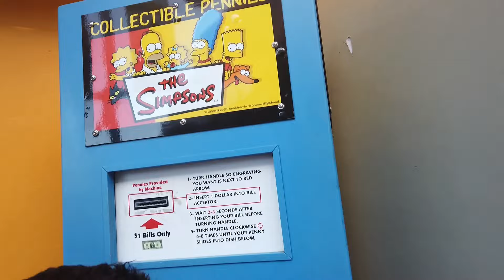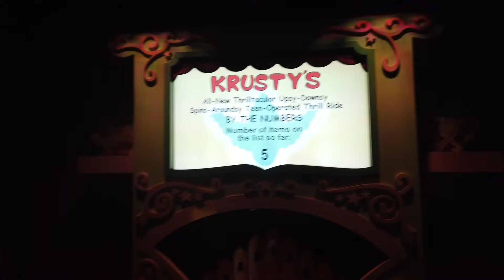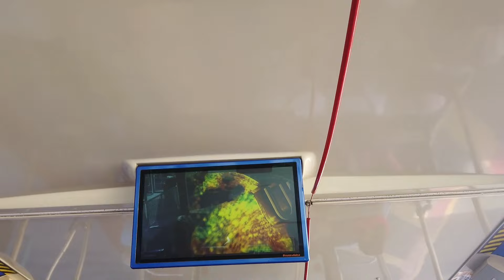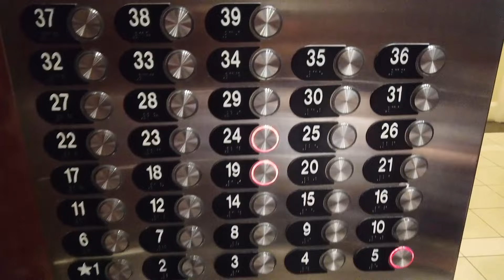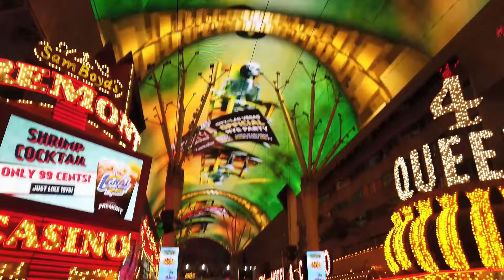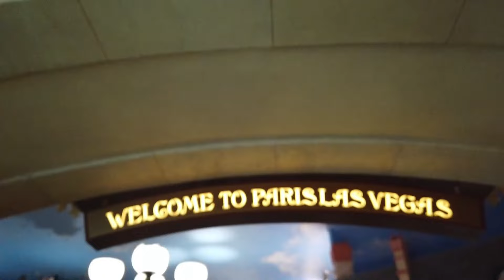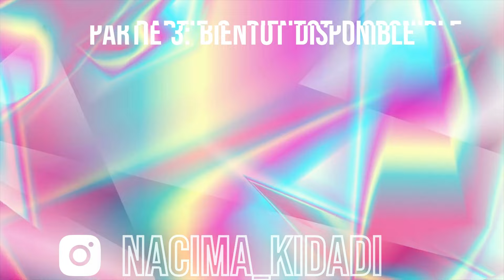NOTRE VOYAGE A LOS ANGELES ET LAS VEGAS PARTIE 2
Nous avons réaliser un road trip entre LOS ANGELES et LAS VEGAS.

 Vous découvrirez les endroits incontournable à faire là-bas. La partie 2 de notre vlog vous montre un aperçu de notre voyage.

Retrouvez nous dans la dernière vidéo prochainement avec la partie finale de notre séjour aux Etats unis.

Les bonnes adresse vous seront communiquées à la fin du vlog.